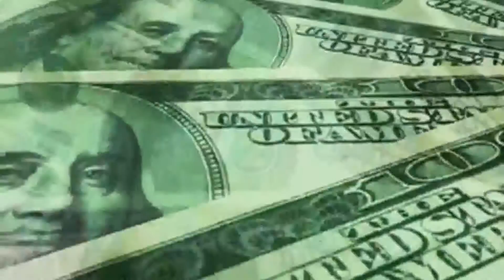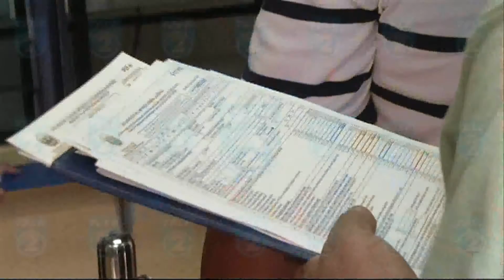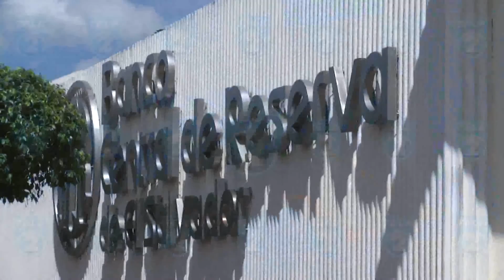TL2 BCR EFECTOS NO APROBACION BONOS NOTA700 PM